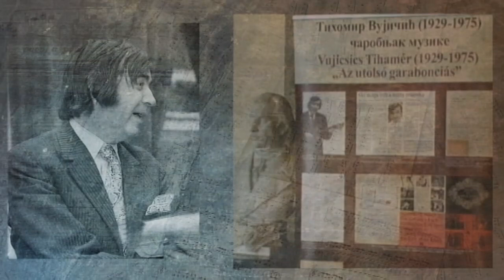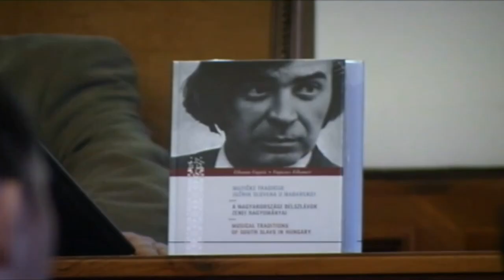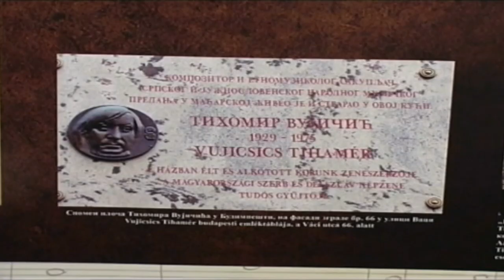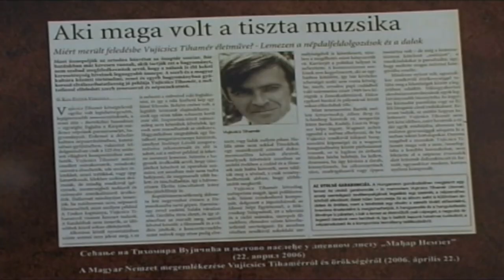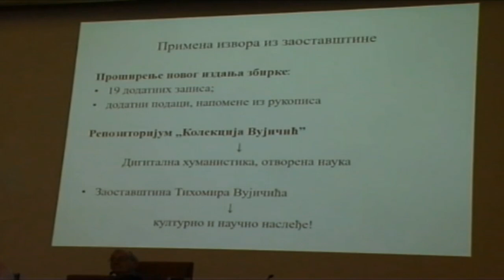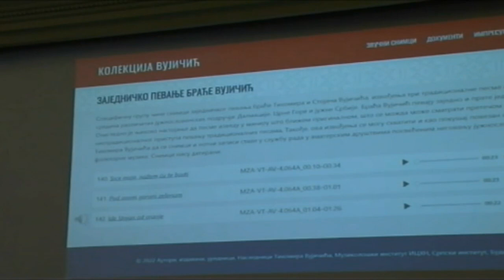TV minijature: Muzički mag, Tihomir Vujičić